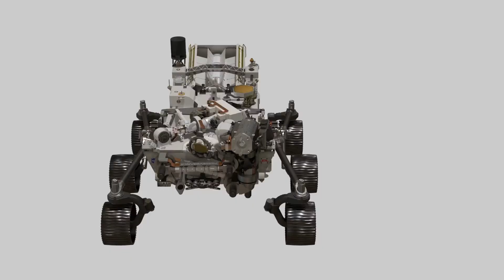Allarme automazione! i robot si ribelleranno!?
Con tesla bot tutti preoccupati come non mai che ora i robot dopo il lavoro si ribellino al nostro dominio! Ok avete visto tanti film, però non funziona così.
È più complicato... io sono qui apposta